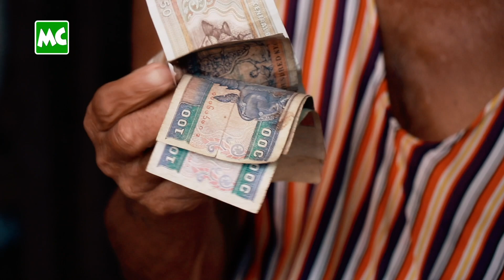MC အနုပညာ နေ့စဉ် သတင်း စက်တင်ဘာလ (၇) ရက်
စက်တင်ဘာလ ( ၇ ) ရက်နေ့ အတွက် Myanmar Celebrity အနုပညာ နေ့စဉ်သတင်း။

1. အကယ်ဒမီ ရုပ်ထု နှစ်ခု ကို လှူလိုက်တဲ့ မြတ်ကေသီအောင်
2. ဝမ်းရေးအတွက် ဈေးထွက်ရောင်းနေတဲ့ လူကြမ်း ဦးတင်မြင့်
3. အမေစု ကဗျာ ကို အမည်မဖော်လိုသူ လေလံအောင်ခဲ့တဲ့ အပေါ်??
4. အဖေဖြစ်သူ ကို သတိရလွမ်းဆွတ်နေတဲ့ စိုင်းထီးဆိုင် ရဲ့ သမီး ဆိုင်စံ
5. ဖုန်းဆက် ဆဲဆိုပြီး နှောက်ယှက်တာခံနေရတယ် ဆိုတဲ့ လမင်းကဗျာ

Myanmar Celebrity TV Daily News